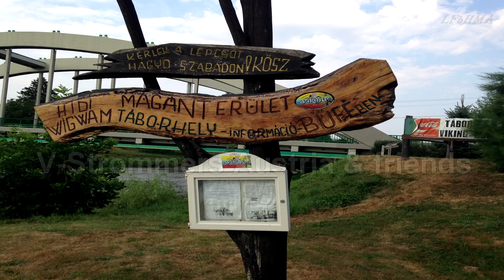1. V-Strommers & friends Abenteuerwochenende - Kanufahren in Ungarn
Ein von Klaus (KTMUmsteiger) organisiertes Wochenende in Rabahidveg, Ungarn.

Am 14.8.15 begaben sich zwei V-Strommers und drei friends in das ungarische Dorf, um an den folgenden zwei Tagen fleissig mit dem Kanu auf der Raba rumzupaddeln. Leider war der Wasserstand ob des heissen Wetters eher dürftig.
Aus dem geplanten Bogenschiessen wurde aus Zeitgründen leider nichts.

Filmed with GoPro Hero3+ and DJI Phantom 2 with Zenmuse H3-3D Gimbal